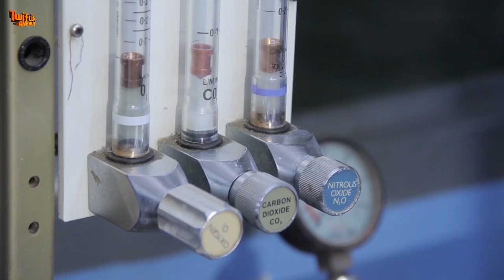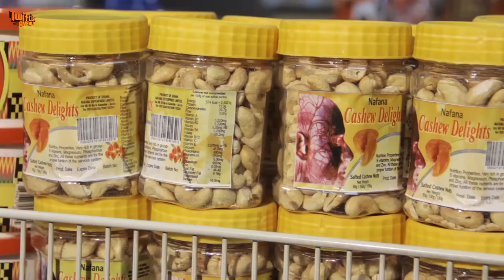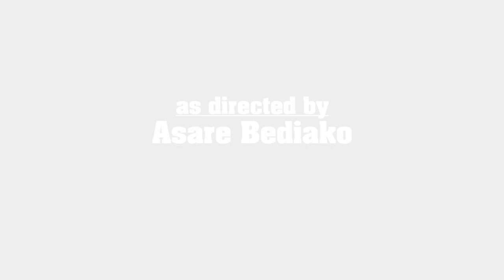BRAGO 3 - GHANA TWI MOVIE